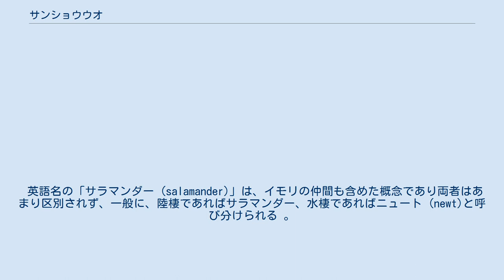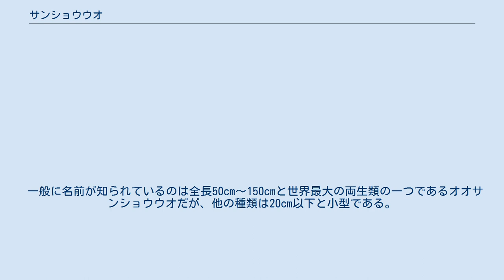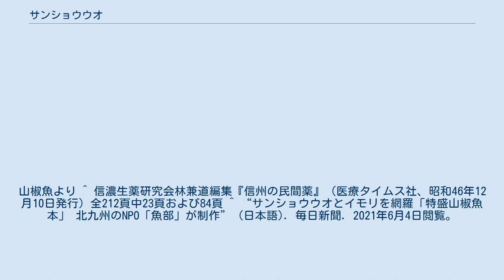サンショウウオ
サンショウウオ（山椒魚、鯢、䱱魚)とは、両生綱・有尾目（またはサンショウウオ目）サンショウウオ上科に属する動物の総称である。
古くは椒魚（はじかみいお）と呼ばれた。
日本、中国、台湾、アメリカなどに生息している。
 山椒魚の名は、体にサンショウに似た香りがある種がいることによる。
 かつては食用として捕まえたサンショウウオを縦に裂いて、片半分を川に放流すると自然にもう片半分が再生して元のサンショウウオに戻るという伝説から「はんざき」（あるいははんさき、半裂）とも呼ばれていた。
 英語名の「サラマンダー (salamander)」は、イモリの仲間も含めた概念であり両者はあまり区別されず、一般に、陸棲であればサラマンダー、水棲であればニュート (newt)と呼び分けられる 。
 パラケルススの『妖精の書』および現代のファンタジー作品で見られる精霊、火トカゲとしての「サラマンダー」は、ある種のイモリの特徴である鮮やかな赤色の腹面から、または倒木などの薪の中に潜り込んだ個体が火にくべられた時に這い出てくる様子が火の中から生まれ出ているように見えたことに由来するとすると言われる。
 一般に名前が知られているのは全長50cm〜150cmと世界最大の両生類の一つであるオオサンショウウオだが、他の種類は20cm以下と小型である。
日本産のサンショウウオでオオサンショウウオの次に大きいのは、体長20cmほどになるオオダイガハラサンショウウオである。
 他の両生類と同じように、皮膚には鱗がなく粘膜に覆われる。
呼吸の大半を皮膚呼吸に頼っていて、皮膚が湿っていないと生存できない。
渓流に生息するハコネサンショウウオは肺を持っていない。
また、両生類は一般的に前足に4本、後足に5本の指を持つがキタサンショウウオ属のキタサンショウウオは後肢の指を4本しか持たない。
 春になると水辺に集まって産卵行動をする種類が多い。
アベサンショウウオなどは12月ぐらいから雪の上を歩いて繁殖場に移動する場合もある。
イモリなどのイモリ亜目はメスが体内に精子を取り込み産卵時に受精させる体内受精を行うが、サンショウウオ亜目は産卵後にオスが放精する体外受精によって受精する。
産卵場所は種類によって異なり、流れのない止水に産卵するものと、渓流の流れの弱い場所や伏流水中に産卵するものに大別できる。
オオサンショウウオは数珠状につながった寒天質に包まれた多数の卵を産むが、他の小型のサンショウウオの卵は数cm〜10cm程度のバナナ状やコイル状の寒天質のさやに包んで産み、1つのさやにつき数個〜数十個の卵が入っている。
 孵化した幼生にはアホロートルのような外鰓（がいさい）があるが、外見は種類によって異なる。
 幼生は水中で小動物を食べて成長するが、口に入る動物なら何でも食べるため、共食いすることもある。
孵化した当初は足も生えていないが、しばらくすると足が生え外鰓が消えて変態して幼体となり成体となる。
 オオサンショウウオは繁殖期に川を遡上するとき以外はほとんど水中から出ることはないが、他の種類は陸上生活を送ることが多く、森林の落ち葉の下、モグラやネズミが掘った穴の中、川近くの石の下などに生息する。
繁殖期以外はあまり人の目にはふれることはない。
 江戸時代初期、1643年（寛永20年）頃の『料理物語』にも食材としてサンショウウオの項があり、オオサンショウウオも含めて食料として用いられていた。
実際に食した北大路魯山人によると、肉は硬いが長時間煮込む事でやわらかくなり、味はスッポンの肉の臭みを除いたようなもので非常に美味であるとしている。
 現在も、串焼きにする例があり、中国ではチュウゴクオオサンショウウオがスープなどの食材とされている。
 長野県秋山郷地域では、サンショウウオを障子に貼り付け、乾燥させ、黒焼きにして飲むと疳の虫が治るという迷信がある。
また、長野県阿智村と喬木村地域には、サンショウウオを黒焼にして夜尿症治療に、また、サンショウウオを酒に漬け込み、扁桃腺の湿布薬とする迷信が残っていた。
 日本には49種類が棲息する。
乾燥に弱く、動きも遅い動物で、他の地方の個体との交雑が起こりにくい。
そのため地方ごとに独自の種類が分布している。
開発などで種の存在が脅かされやすく、絶滅が危惧されている種類や地域個体群も多い。
 ^ 北大路魯山人『魯山人味道』中公文庫、1980年。
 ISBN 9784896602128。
山椒魚より ^ 信濃生薬研究会林兼道編集『信州の民間薬』（医療タイムス社、昭和46年12月10...